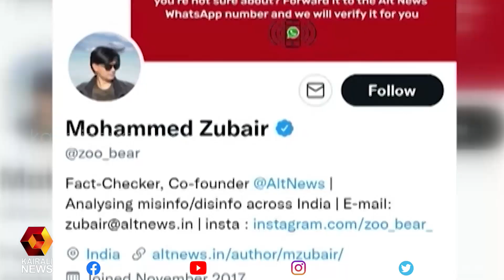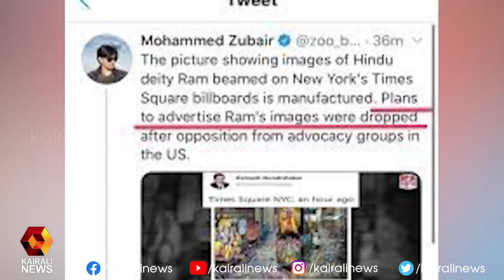സംഘപരിവാര്‍ നുണ പ്രചരണങ്ങളുടെ മുനയൊടിച്ച് മുഹമ്മദ് സുബൈര്‍|Mohammed Zubair|Alt News|Interview